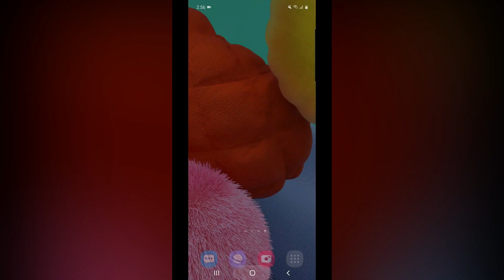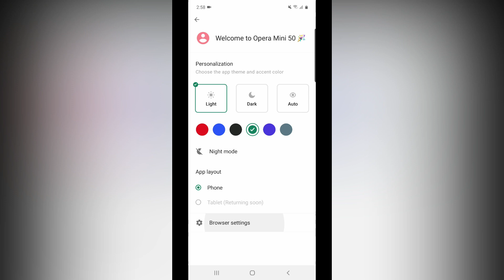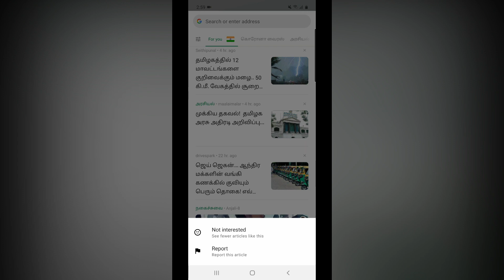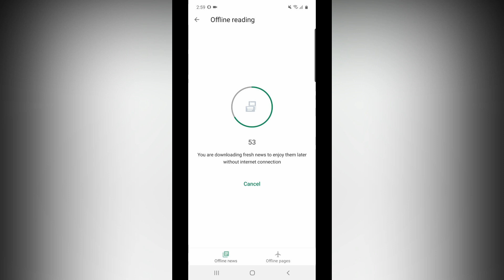Opera Mini Browserயின் அதிரடி மாற்றம் - Opera Mini Fast Web Browser in Tamil 2020 🔥🔥🔥